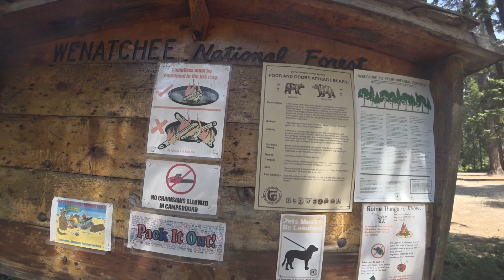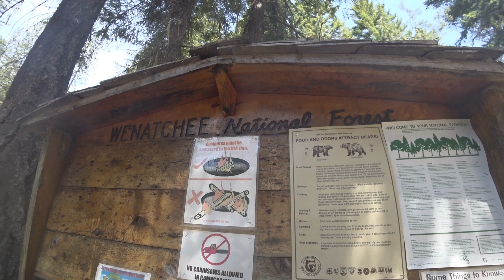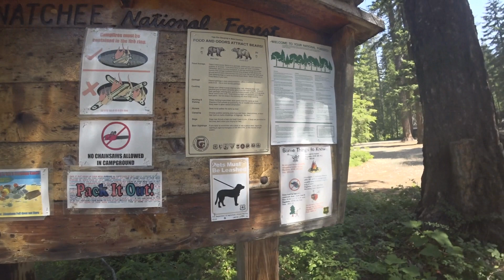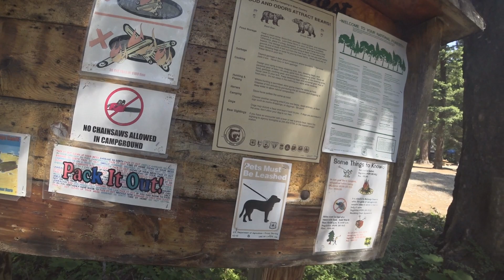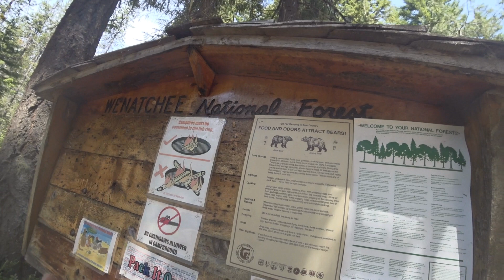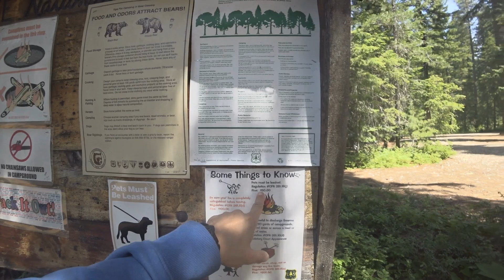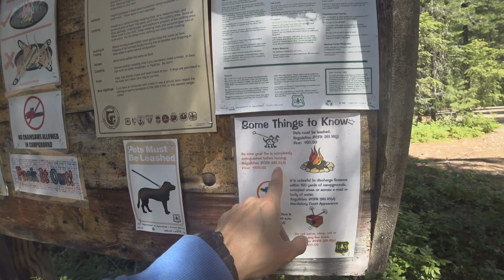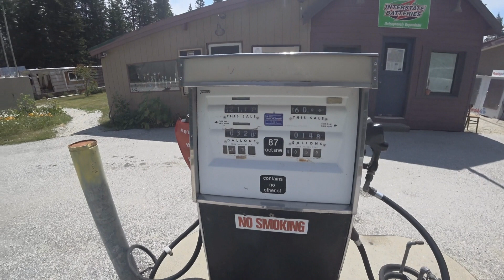Поход в Америке: День 1 Продолжение, Кемпинг, Придорожный Магазин, США 2018